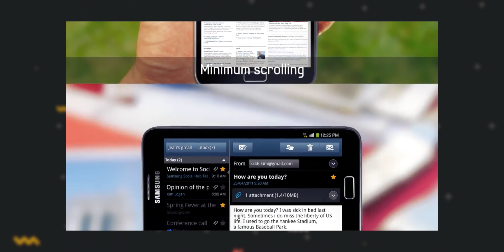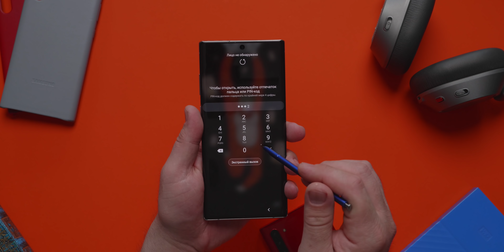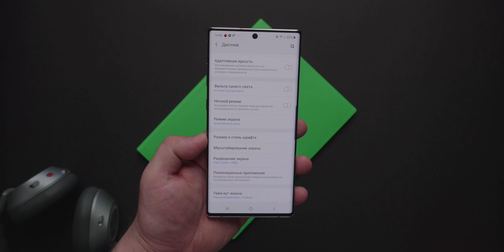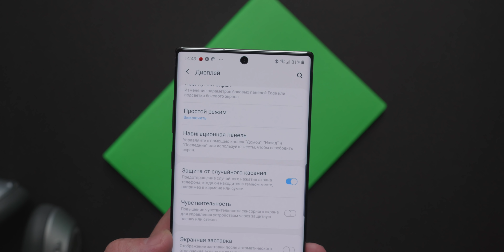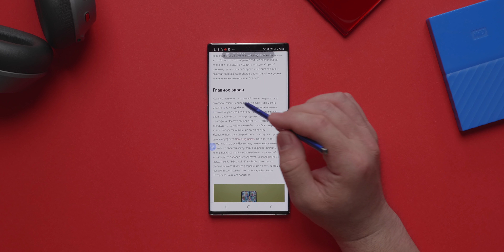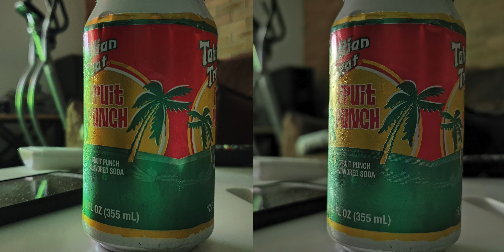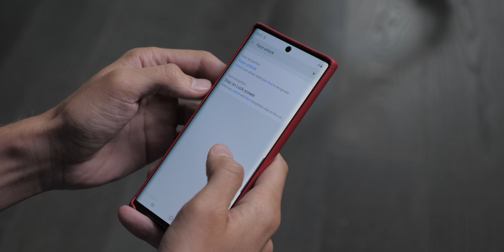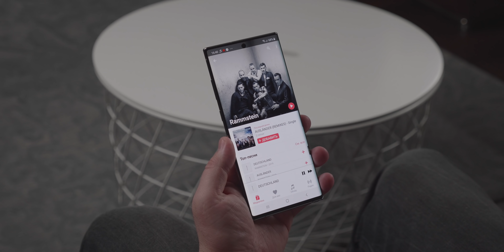Подробный обзор Samsung Galaxy Note 10+: идеально?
Самый идеальный и сбалансированный смартфон 2019? Samsung Galaxy Note 10+, как минимум удивляет набором своих возможностей...

Это уже второе наше видео про Galaxy Note 10. Первый взгляд, который мы делали в день премьеры только запутал нас. Но спустя пару недель тестирования мы можем с уверенностью сказать, что наконец поняли кому и зачем нужен Samsung Galaxy Note 10+!